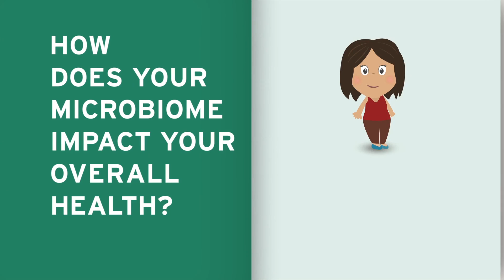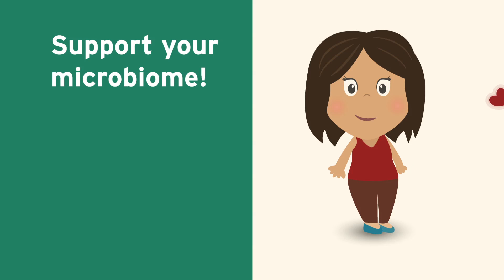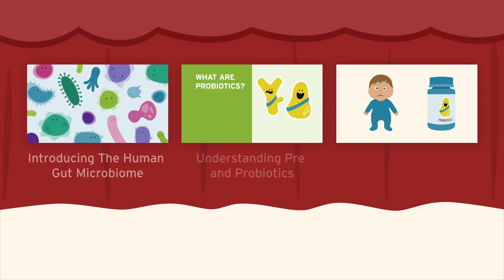Your Microbiome Impacts Your Overall Health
There are things you can do to impact the trillions of microscopic organisms that make up your microbiome and affect your overall health. Scientists are learning more and more about the microbiome every day. Soon we believe we will know how your microbiome can help PREDICT potential disease, PROTECT you from developing disease; and, even be PRESCRIBED to treat disease so you recover more quickly from illness. Watch the latest video is our Meet Your Microbiome series to learn how your microbiome impacts your overall health.